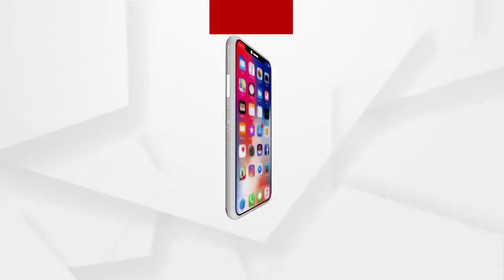ଆଜିଠାରୁ ଭୁବନେଶ୍ୱର ଲୋୟର ପିଏମଜିରେ ଆମରଣ ଅନଶନରେ ବସିବେ ଯାତ୍ରା କଳାକାର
୨ ହଜାର ଦର୍ଶକଙ୍କୁ ନେଇ ଯାତ୍ରା ପରିବେଷଣ ପାଇଁ ଅନୁମତି ଦେବା ସହ ୧୨ ଦଫା ଦାବି ପୂରଣ ଦାବିରେ ଆମରଣ ଅନଶନ ଓ ଗଣଧାରଣା ଦେବ ସଂଘ। ୨୩ ତାରିଖ ସୁଦ୍ଧା ସରକାର ଦାବି ପୂରଣ ନ କଲେ ୨୪ ତାରିଖରୁ ରାଜ୍ୟର ସମସ୍ତ ଜିଲ୍ଲାରେ କଳାକାରମାନେ ଆନ୍ଦୋଳନ କରିବେ ବୋଲି ଚେତାବନୀ ଦିଆଯାଇଛି.
ଅଧିକ ଖବର ପାଇଁ ଡ଼ାଉନଲୋଡ କରନ୍ତୁ “Argus News” ଆପ୍